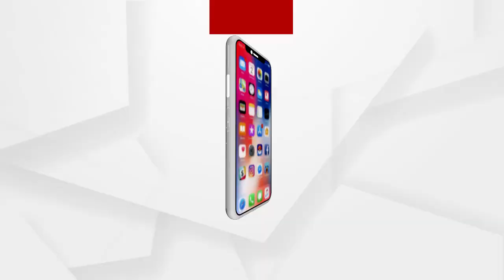ଅବ୍ୟବସ୍ଥାରେ ଚାଲିଛି ଅଲାରନାଥ ଦର୍ଶନ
ଅବ୍ୟବସ୍ଥାରେ ଚାଲିଛି ଅଲାରନାଥ ଦର୍ଶନ। କୋଭିଟ୍ କଟକଣା ନିୟମକୁ ଫୁ। ନାଁ ରହିଛି ସାମାଜିକ ଦୁରତା ନାଁ ରହିଛି କାହାରୀ ମୁଁହରେ ମାକ୍ସ..